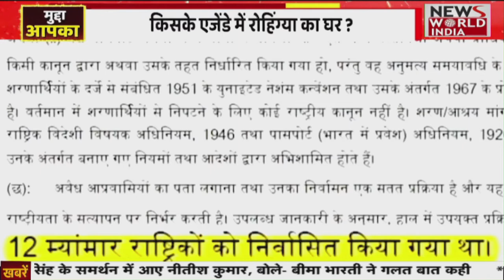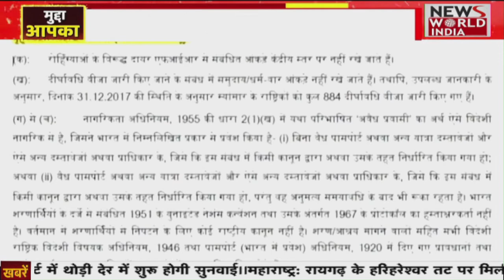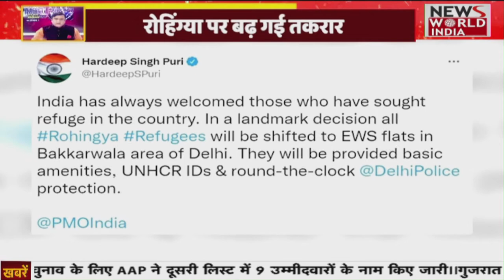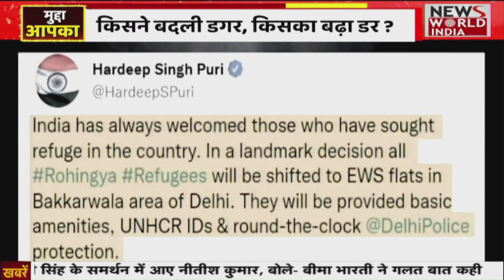क्या अब Rohingya बनेंगे मेहमान !! BJP नेता ने Debate में ये क्या बोल दिया ? Hardeep Singh Puri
Who are the Rohingya? Rohingya refugees, What is the real problem of Rohingya? Where are Rohingyas now?